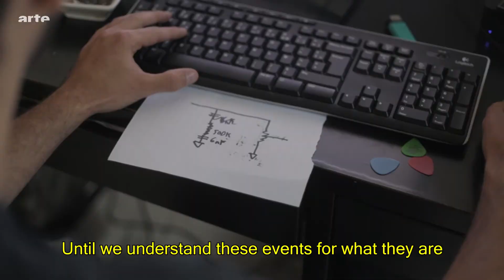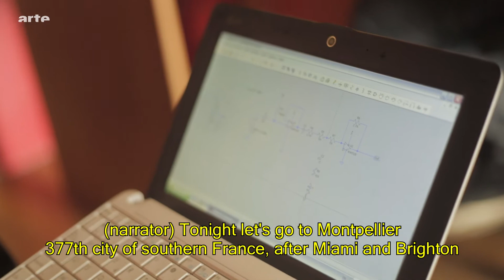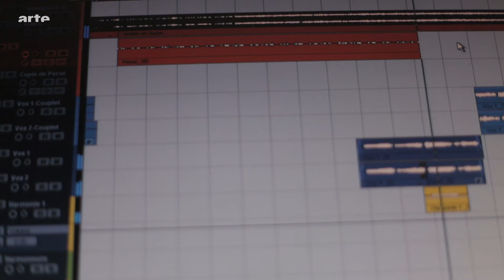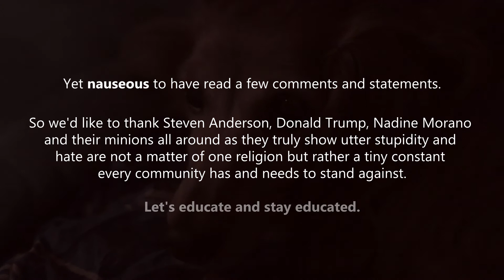La Partition "Too much TV this week" update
These moments were shot last week, the subtitles show
what we might have said if these were shot this week instead.

We're very happy to see we spent lots of time laughing and being moved by what we've read on social media,

That's what our friends, followers and strangers directly affected by these events would have problably enjoyed,

Yet nauseous to have read a few comments and statements.

So we'd like to thank Steven Anderson, Donald Trump, Nadine Morano and their minions all around as they truly show utter stupidity and hate are not a matter of one religion but rather a tiny constant every community has and needs to stand against.

Let's educate and stay educated.

Santé et bisous, Uneven Structure